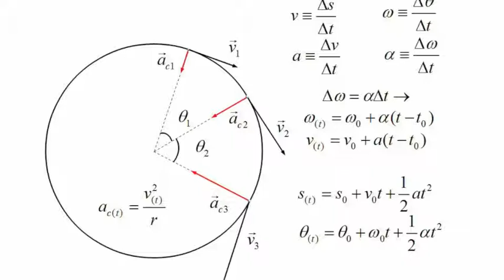Legge del Moto Circolare Uniformemente Accelerato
Videolezione di Fisica del prof. Lucio Cota